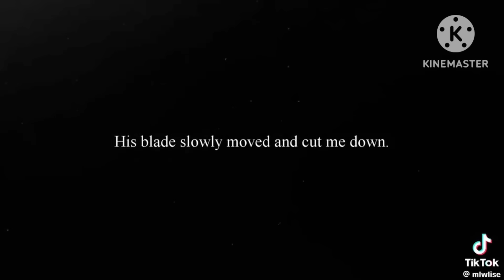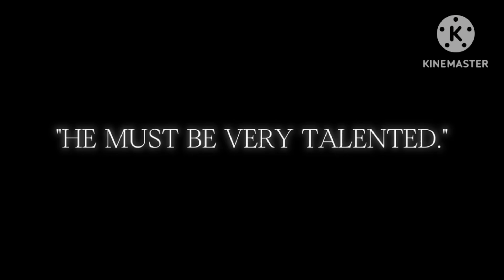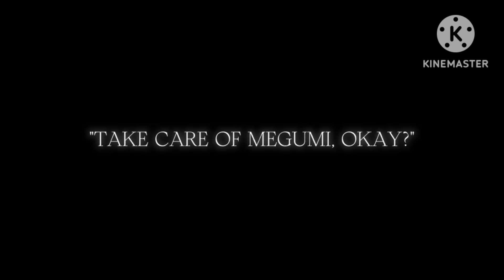✰ORV Reacts To New Chapters | ORV реагирует на новые главы ✰ (Shorter than Yuji's Happiness)